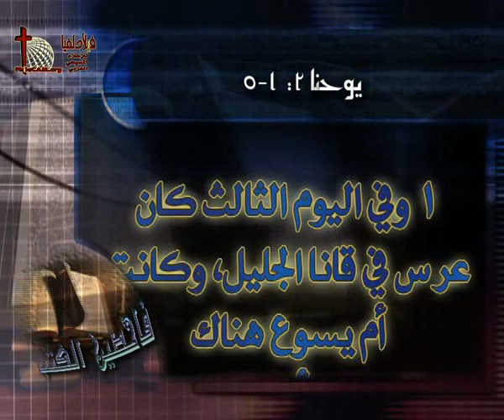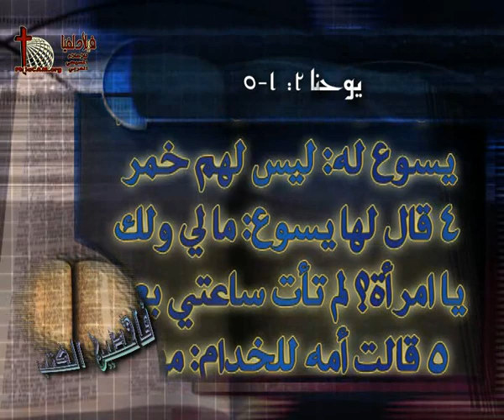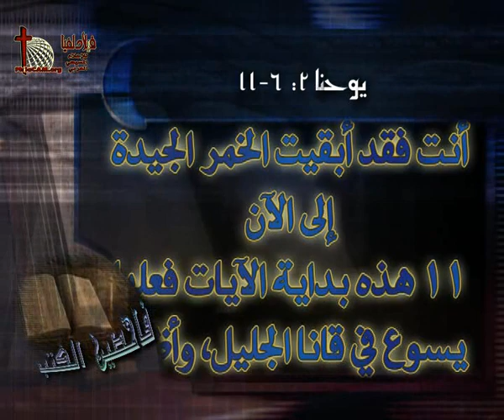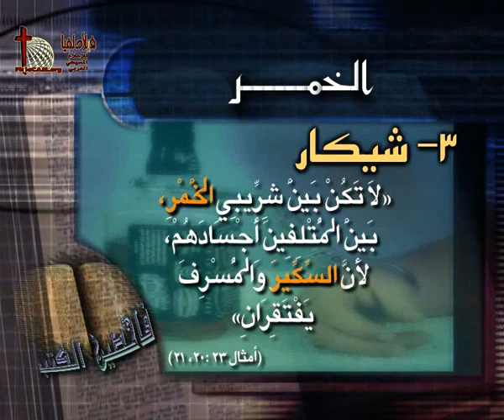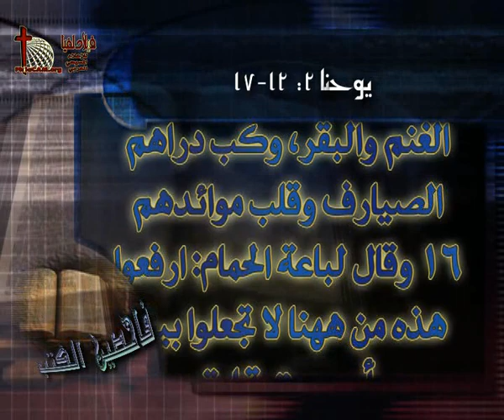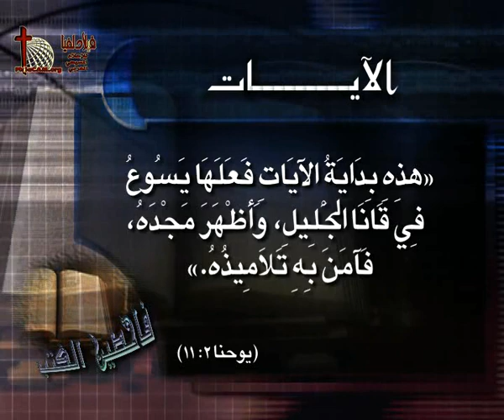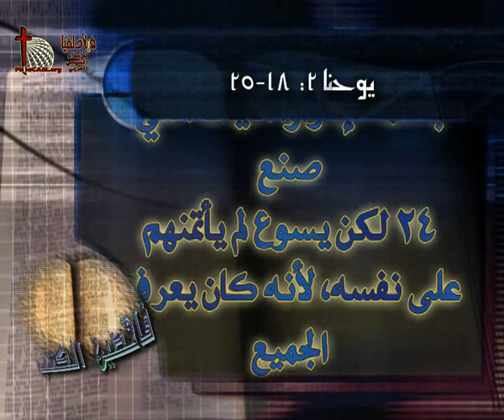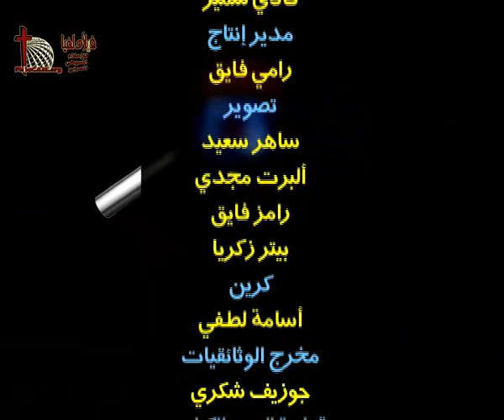برنامج فاحصين الكتب - إنجيل يوحنا - الحلقة رقم 04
دراسة تفصيلية للجزء (يوحنا2: 1 - 25 )